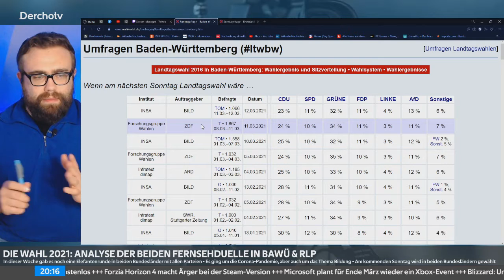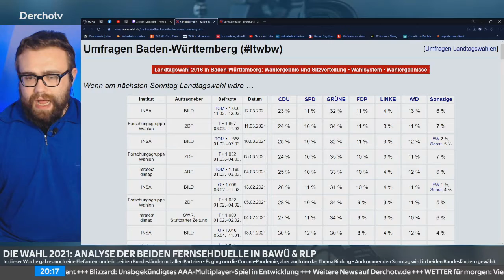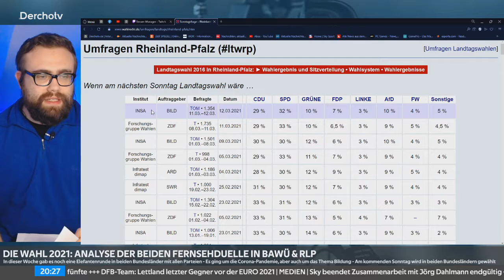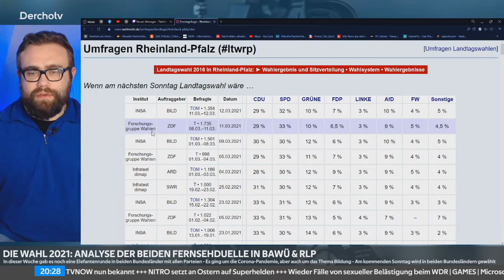DIE WAHL in BaWü & RLP: Die Elefantenrunden im Überblick | UPDATE vom 12.03.21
Paar Tage vor der Wahl gab es sowohl in Baden-Württemberg als auch in Rheinland-Pfalz eine Elefantenrunde mit den Parteien, die in den Landesparlamenten vertreten sind. Neben den Highlights, gibt es auch nochmal die aktuellen Umfragen zur Wahl am kommenden Sonntag!

Am kommenden Sonntag, dem 14.03, ab 17 Uhr live gibt es einen Wahlstream zu den beiden Landtagswahlen!